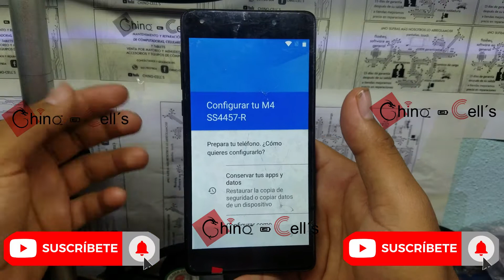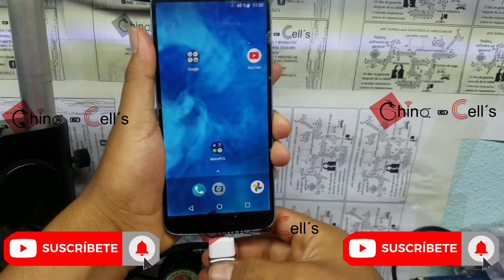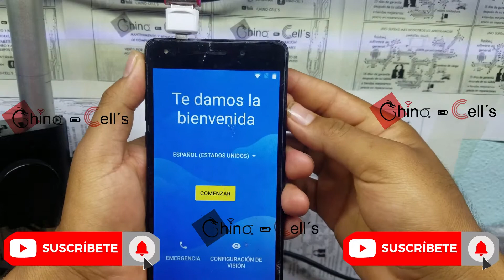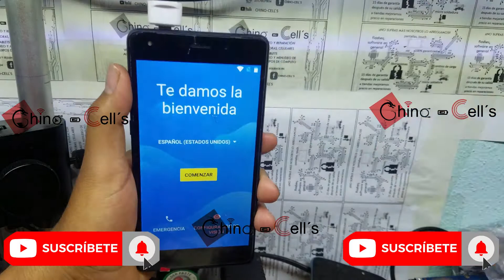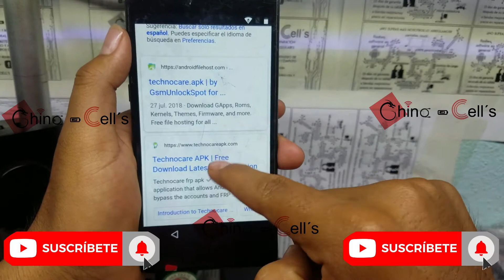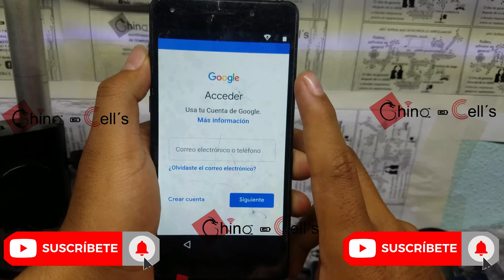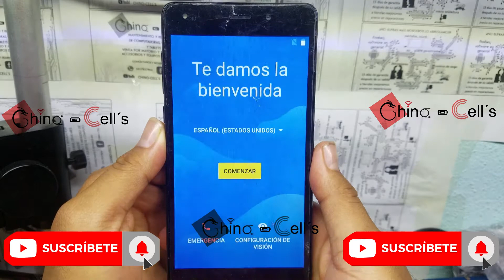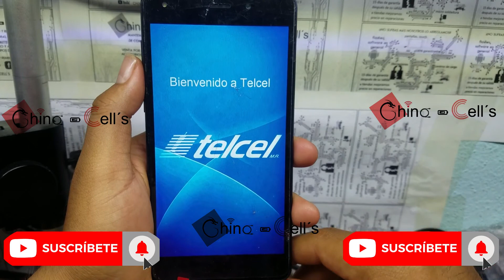M4 SS4457-R Eliminar Cuenta Google 2020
Eliminar cuenta google de M4 SS4457-R
M4 SS4457-R Eliminar cuenta google

Usb o sd
Adaptador otg
Y apk

Android 7.0
Parche de seguridad 5 de noviembre del 2019